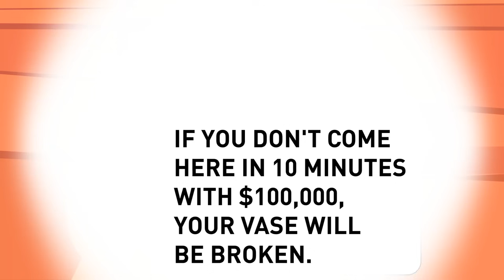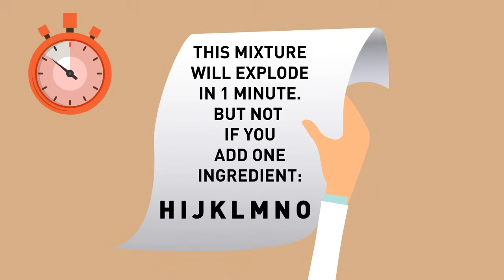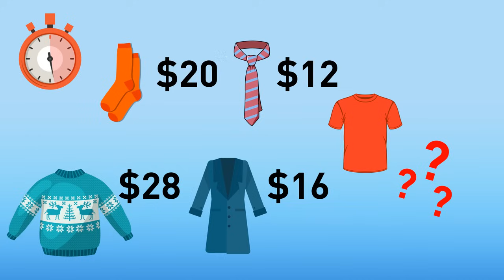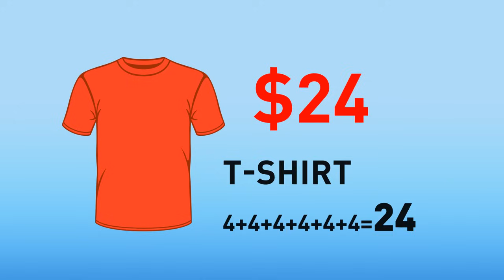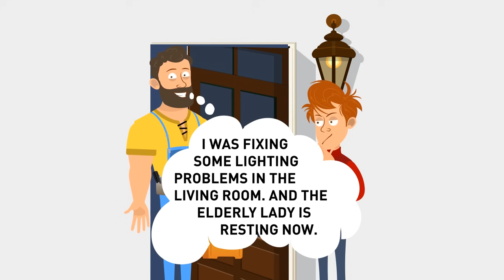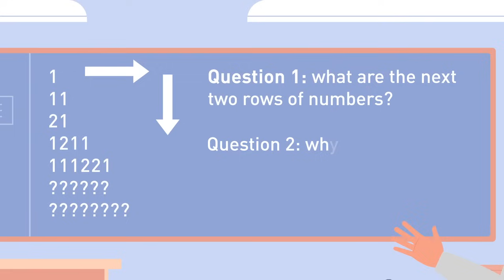Brain Workout Challenge: Can You Solve Every Riddle Correctly?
Embark on the ultimate brain workout challenge and put your intellect to the test with these mind-bending riddles! 🧠🏋️‍♂️ Join Bright Side as you tackle each perplexing puzzle, honing your logic, critical thinking, and problem-solving skills along the way. 💡💭 Can you solve every riddle correctly and emerge victorious? 🏆🔍 Prepare to exercise your mental muscles and push the limits of your IQ as you unravel the mysteries hidden within these challenging brainteasers! BrainWorkout Riddles IQChallenge 🧩🔓